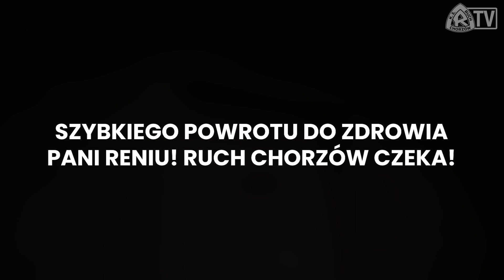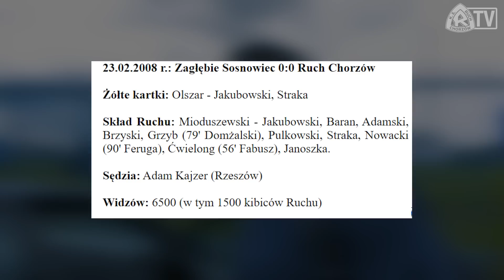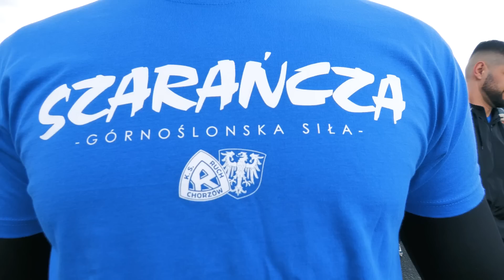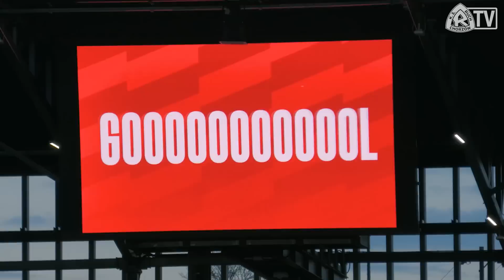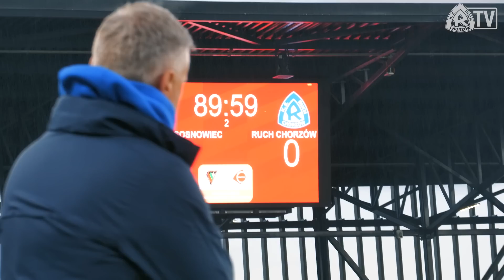WYJAZDOWE KULISY: Zagłębie Sosnowiec 2-0 Ruch Chorzów (15.04.2023)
Zdjęcia: Asceto, Polsat Sport, Neo, Niebiescy.pl, @skawindrone , Tynka